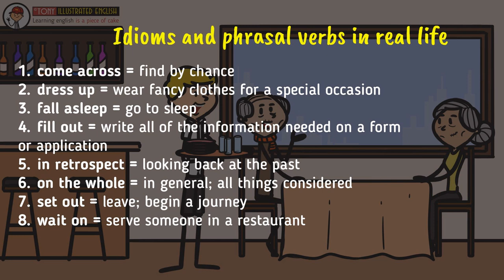Looking for a Job in Florida | Real Life Situations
How to Speak English Fluently like an American in just 1 Month (Step by step) - Part 1,2,3